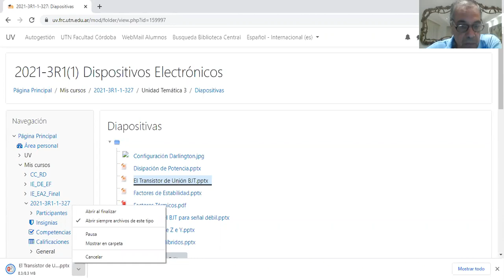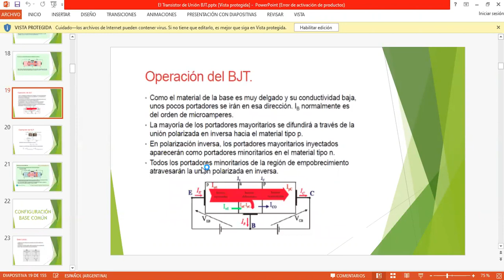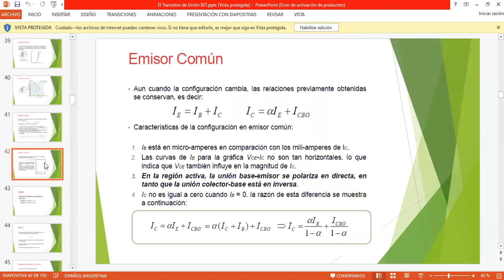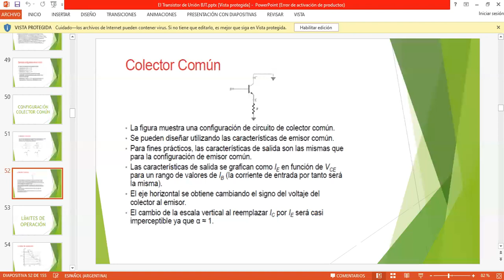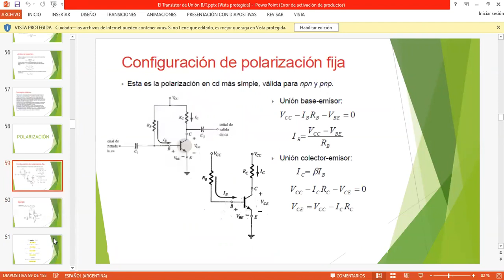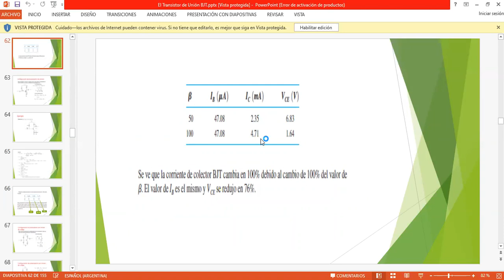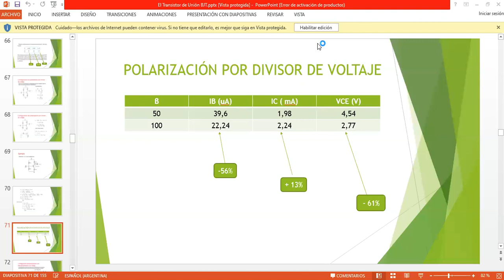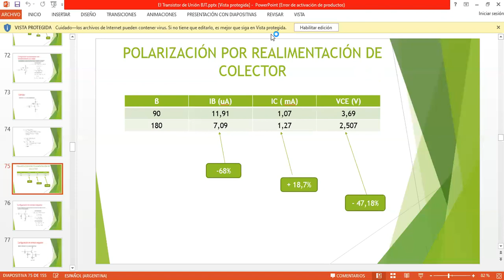Grabación N° 5